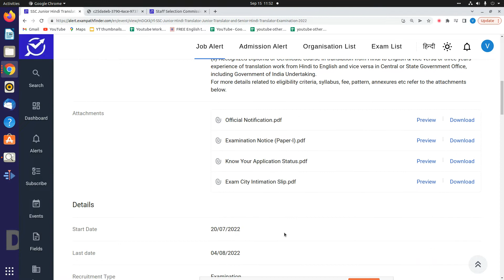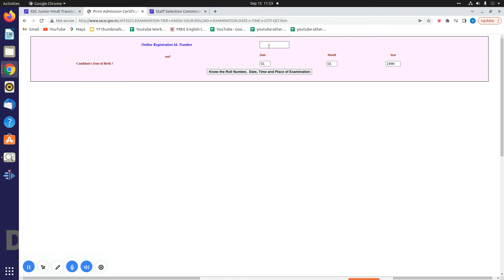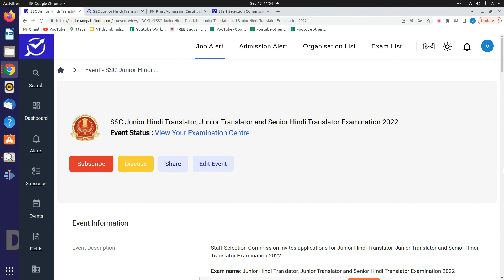SSC || Jr. Hindi Translator, Sr. Hindi translator || Know your Application status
This video is all about the information of application status released by SSC